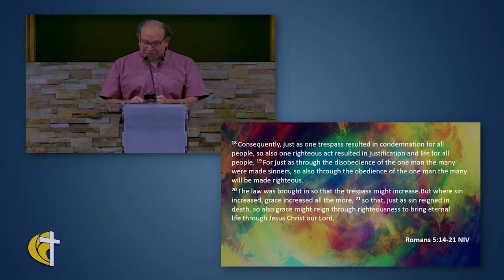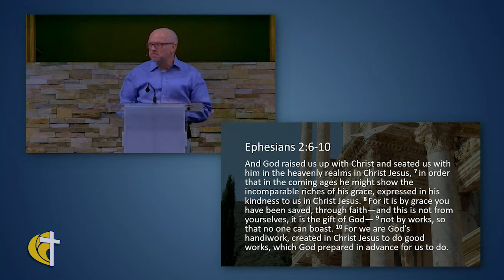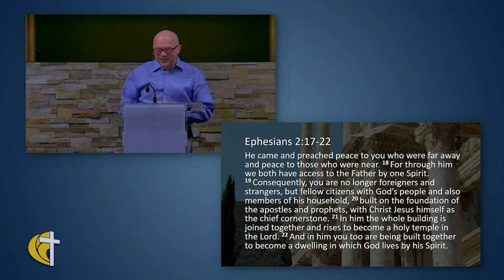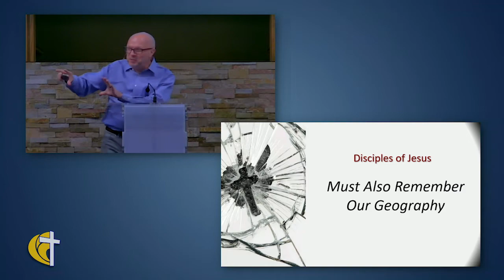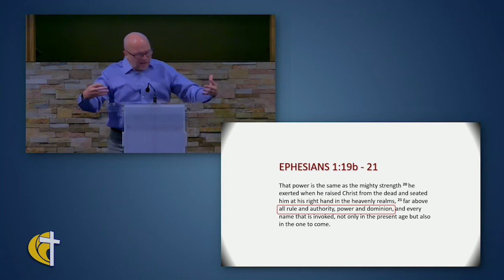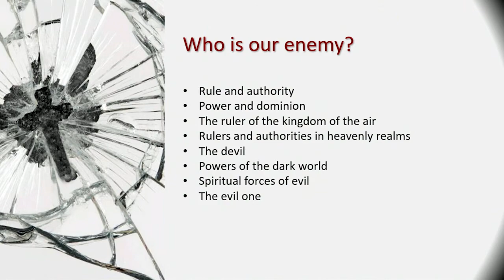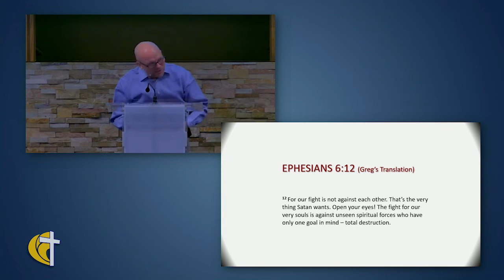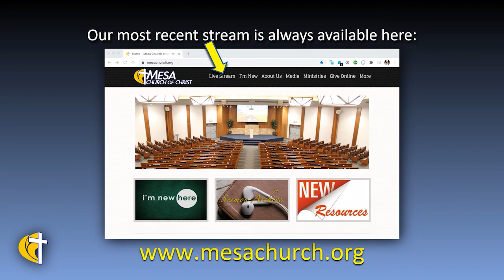Our History and Geography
Greg continues his series on Ephesians with his second sermon about remembering our history and geography.